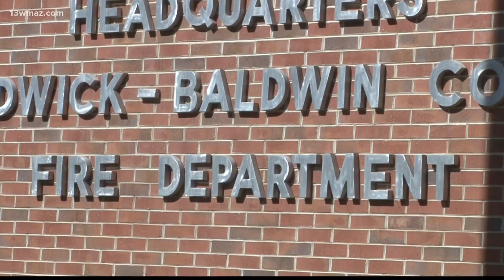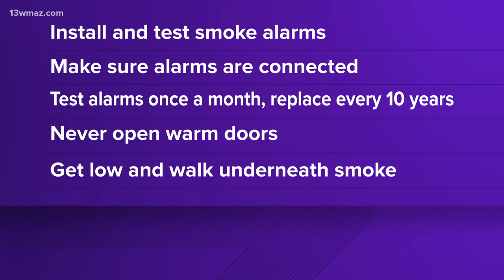House fire that killed Baldwin County man started in kitchen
Chief Victor Young says due to smoke, water, and roof damage, the home is a total loss.

13WMAZ News is the #1 station for news and weather in the Central Georgia area, serving people in Dublin, Macon, Milledgeville and Warner Robins.